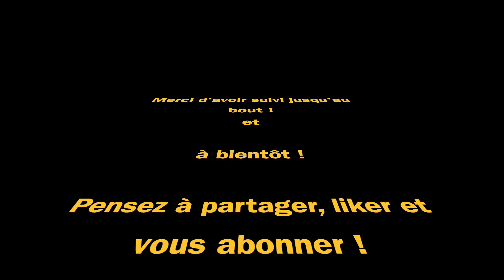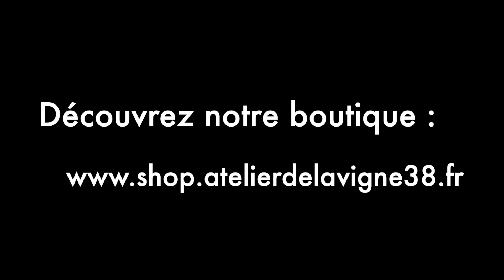Le coup de pouce de l'Atelier !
Le confinement à l'atelier c'est continuer le travail sur les machines de nos clients mais que pouvons nous faire pour aider aussi le personnel soignant ?

Rendons à César ce qui appartient à César, l'Atelier n'a rien inventé, nous avons juste suivi l'excellente initiative du Labo d'HELIOX :

Un grand coup de chapeau à elle !

100% cyclomoteur